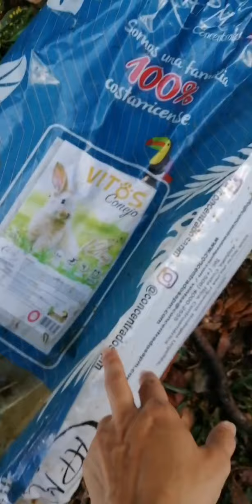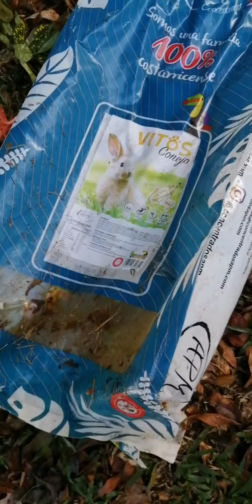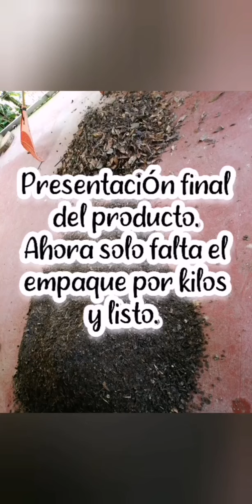PROCESO DE COSECHA DE COMPOST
En este video les muestro desde la forma como se da inicio a realizar el compost hasta la forma como se cosecha el mismo. Este compost que producimos, no es mezclado con ningún otro sustrato como tierra u otros, es compost puro, por eso es tan valioso y de tan buena calidad.

Nosotros tenemos una huerta en nuestra casa y el sustrato que hemos usado ha sido este y nos ha ido de maravilla. Gracias a Todos por apoyar este humilde canal que esperamos en Dios pueda ir creciendo cada vez más. Les recordamos que estamos para servirles en las dudas que tengan.

El hacer compost nos hace felices porque ayudamos al planeta y protegemos a la madre Tierra de tanta contaminación. Creo y tengo la fe de que si cambiamos algunos hábitos incorrectos que hemos venido practicando por muchos años y tratamos de implementar otros como es la elaboración de estas actividades, ayudamos por mucho a reducir la contaminación y la generación de gases de efecto invernadero.

Un abrazo y bendiciones.

Ing Marcela Cortés Santiesteban